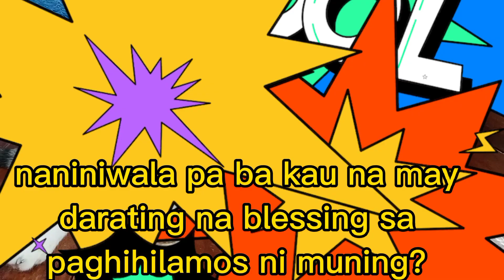NASASALAMIN MO NA ANG PAPARATING NA BLESSINGS/ KASABIHANG DI NAWAWALA/ Nome Gaor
NASASALAMIN MO NA ANG PAPARATING NA BLESSINGS, KASABIHANG DI NAWAWALA hanggang ngaun ay pinaniniwalaan Ng marami.